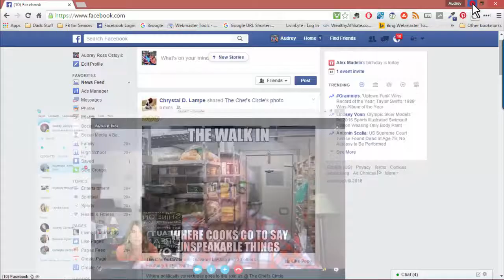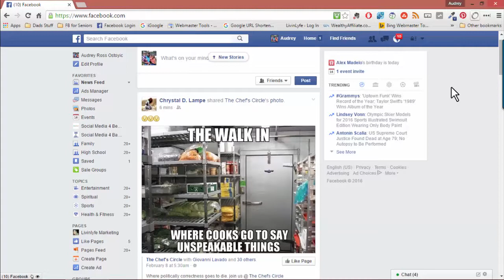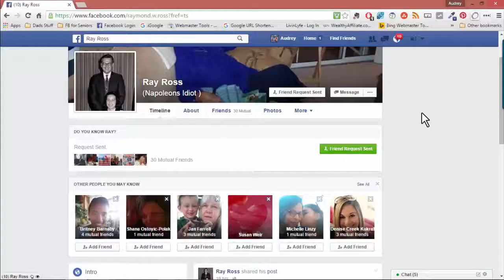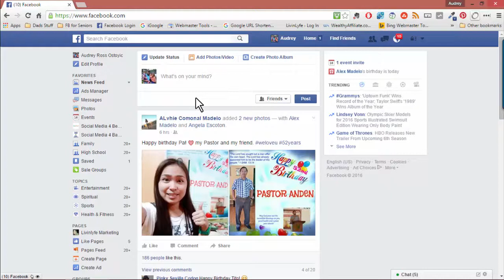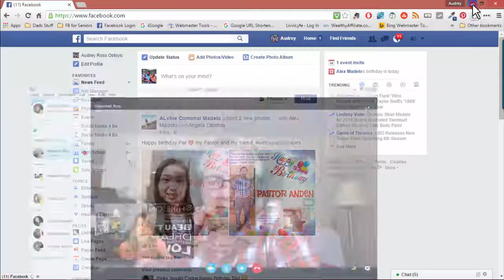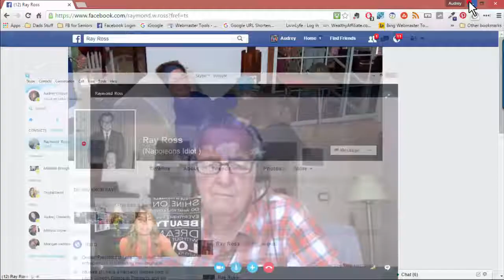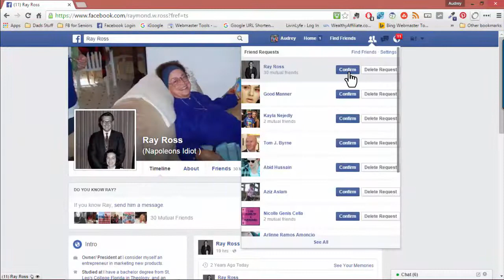What Happens When you Delete a Friend Request on Facebook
Are people notified if I don't accept their Friend Request? This is one of the frequently asked questions we get when people are learning about Facebook for the first time.

In this episode, I defriend Dad on Facebook then send him a friend request, which he deletes the request and I show you what happens after that. Dad also gives some great advice on what you can tell people if they do notice you have not accepted their friend request.

Be Blessed,
Audrey